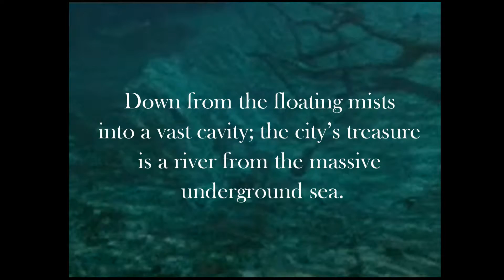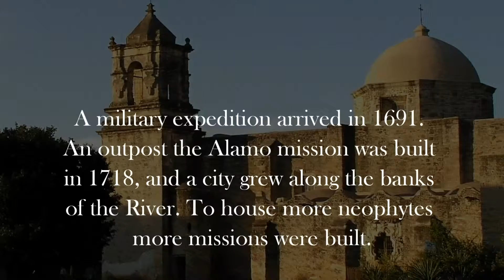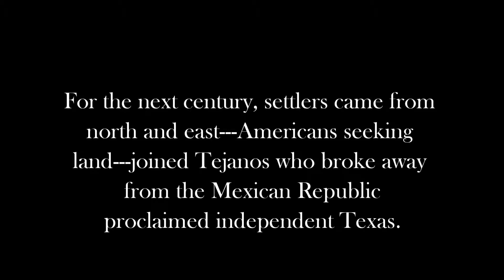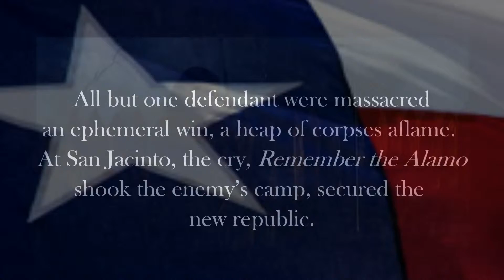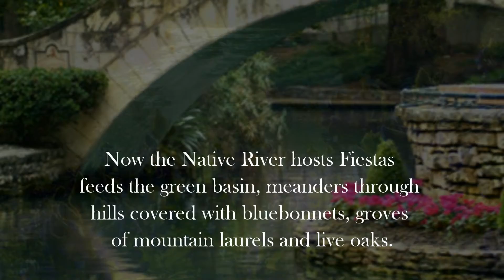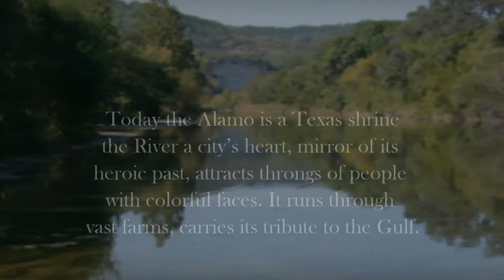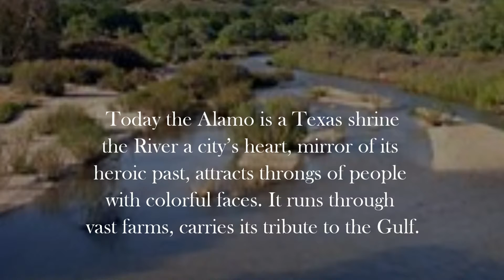Copy of Yanaguana Native River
Yanaguana: Native River
A Tone Poem
Poem by Mo H Saidi
Music and Video by Daniel Parker

Down from the floating mists into a vast
cavity; the city’s treasure is the River
from a massive underground sea.

Locked beneath the limestone terrain
the aquifer gathers force and like a geyser
gushes in a torrent from the blue hole.

The Natives arrived to the green valley
some 12 millennia ago; their offspring
Payaya called the River, Yanaguana.

They hunted and fished, ate
pecans and prickly pear cacti
earth their God, the River their link.

Franciscans guarded by armed men
explored the serene valley. So friendly
were the Natives that the Spaniards
called them Tayshas, the land Tejas.

A military expedition arrived in 1691. An outpost
the Alamo mission was built in 1718, a city
grew along the banks of the River. To house
more neophytes, more missions were built.

For the next century, settlers came from north
and east---Americans seeking land---joined
Tejanos who broke away from the Mexican
Republic, proclaimed independent Texas.

Santa Anna’s troops surrounded the mission.
Under siege, Travis drew a line in the ground.
Cannons were fired before dawn
Mexicans breached brittle barricades.

All but one defendant were massacred
an ephemeral win
a heap of corpses aflame.

At San Jacinto, the cry
Remember the Alamo shook
the enemy’s camp
secured the new republic.

The Alamo remembers the heroes:
Esparza, Bowie, Travis
Seguin, Crockett, and Navarro.

Now the Native River hosts Fiestas
feeds the green basin, meanders through
hills covered with bluebonnets, groves
of mountain laurels and live oaks.

On the River Walk, Mariachi bands
celebrate the heritage, barges carry visitors
past boisterous cafes and theaters.

Today the Alamo is a Texas shrine
the River a city’s heart, mirror of its
heroic past that attracts throngs of people
with colorful faces. It runs through
vast farms, carries its tribute to the Gulf.